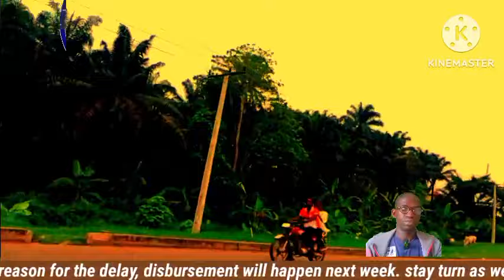UAAG DISBURSEMENT SECRET IS HERE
congratulations: this the reason for the delay, disbursement will happen next week. stay turn as we are ready to update you..